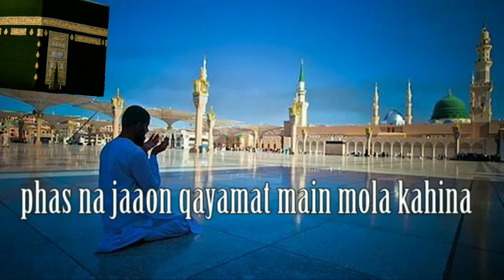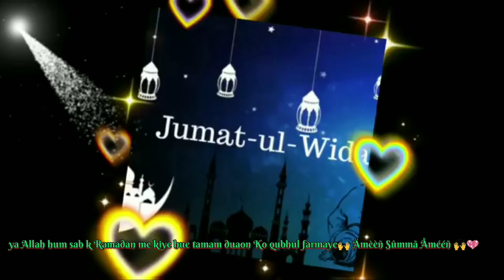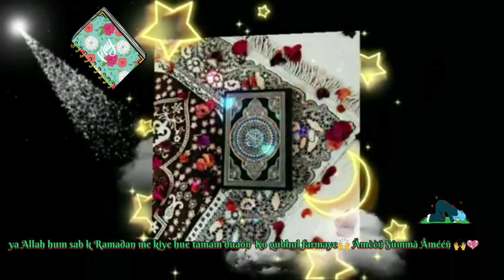Ya Taibah ♥️ | Jumatul wida sts | [Mesut kurtis-Burdah & DDf] - MAULA YA SALLI WASALLIM | ATIF ASLAM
❤️ MAULA YA SALLI WASALLIM BY DANISH F DAR & DAWAD FAROOQ |BEST NATH

❤️ MUSTAFA JANE REHMAT PE | DURUDO SALAM | ATIF ASLAM | BOSS MENN